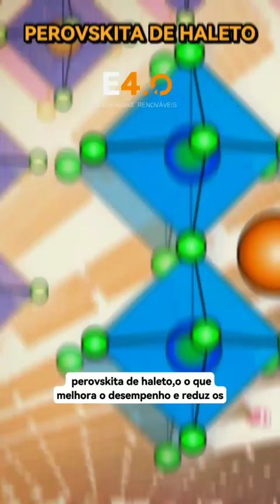novo PAINEL SOLAR 3.0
PLACA SOLAR de ELON MUSK vai revolucionar a ENERGIA SOLAR com sua tecnologia. Também chamada de PLACA SOLAR 3.0, ela tem sua composição de perovskita de haleto, se destacando como uma placa solar mais eficiente e tecnológica.